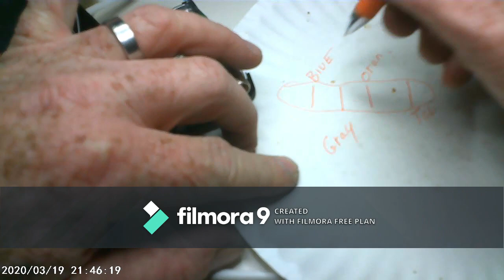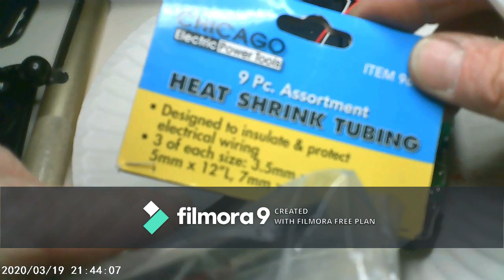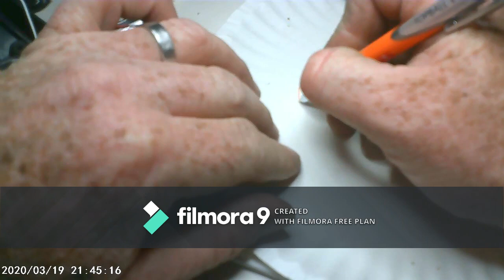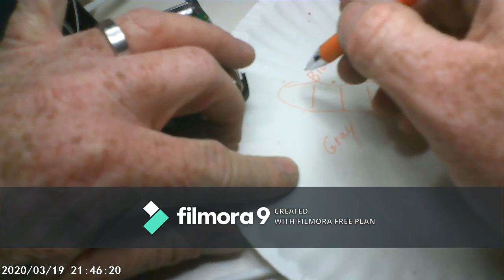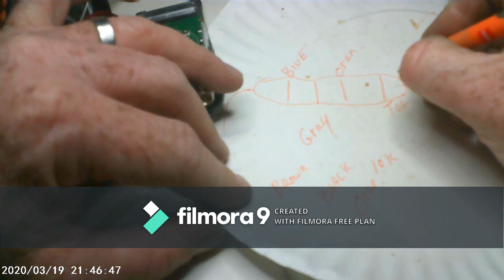How to Make A GMRS node California GMRS Network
this is how to make a Gmrs node with  Baofeng BF888